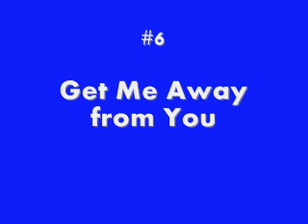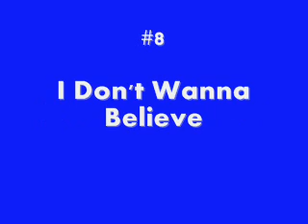Hinder - Welcome to the Freakshow - All Songs - Part Two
'I don't any of the content in this video'

Hinder's new album Welcome to the Freakshow, all songs back to back, this is part two